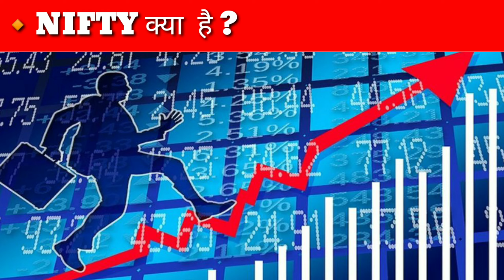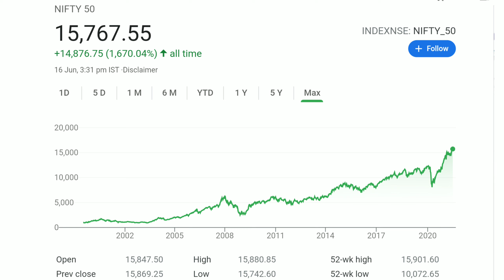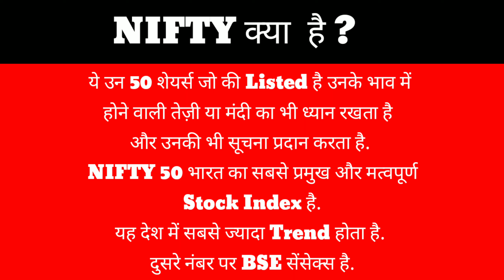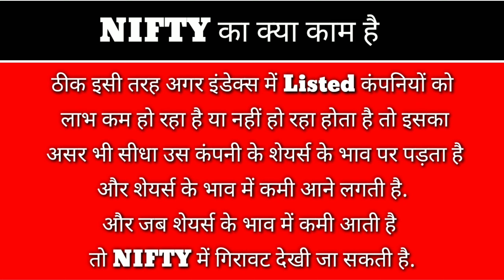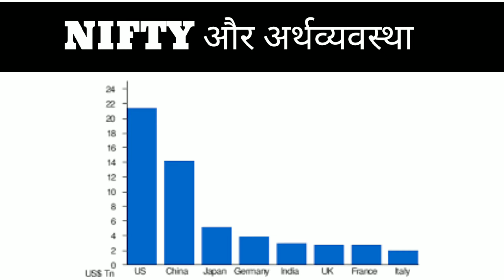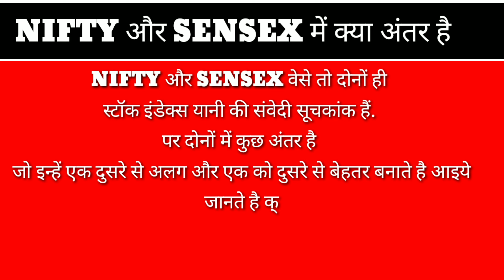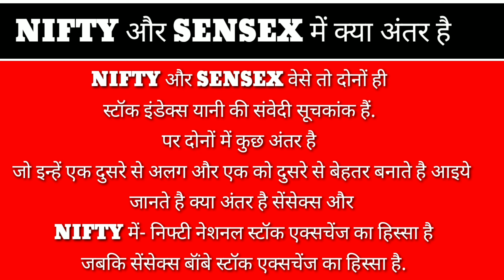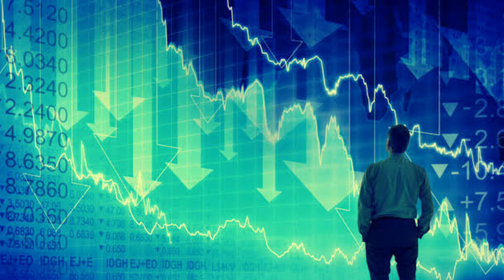🔴NIFTY क्या है, NIFTY और SENSEX में क्या अंतर है | NIFTY 50 |Full Details Step By Step in Hindi 2021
Dosto Es Video me apko NIFTY kya hai eske bare me Pura details me bataya gaya hai.
🔸NIFTY क्या है☑️
🔸NIFTY का क्या काम है☑️
🔸NIFTY और अर्थव्यवस्था ☑️
🔸NIFTY किस प्रकार बनता है☑️
🔸NIFTY और SENSEX में क्या अंतर है☑️
🔸NIFTY के फायदे☑️

👉 ➡️ Click Below Link To Open Trading & Demat Account on Upstox :

Upstox is one of India's largest and fastest-growing brokers with over 40 lakh users. The app is easy-to-use, for both pro traders and beginners, and allows you to invest in Stocks, Futures, Options, Mutual Funds, Digital Gold, and more. Opening an account is fast and paperless! and enjoy FREE investing in Equity Delivery Trades: